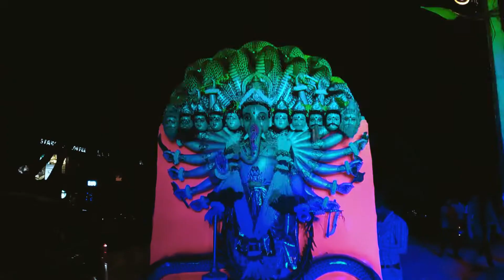Bangalore Workshop Vlog 2 | Vikas Gorule | Natya Social